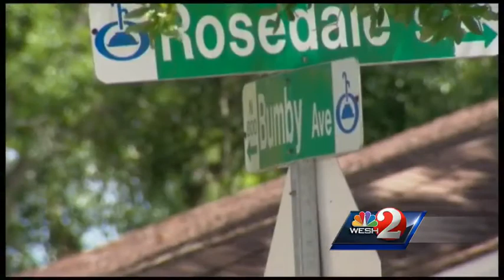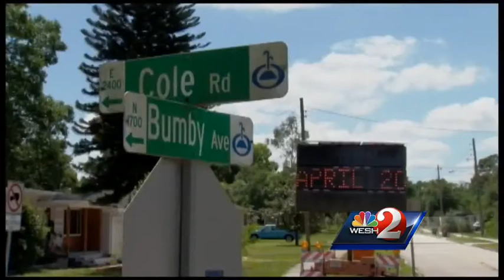Bumby Avenue closing soon for construction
Construction on Bumby Avenue will begin on April 20 and is expected to last nearly two years. Greg Fox (@GregFoxWESH) reports.